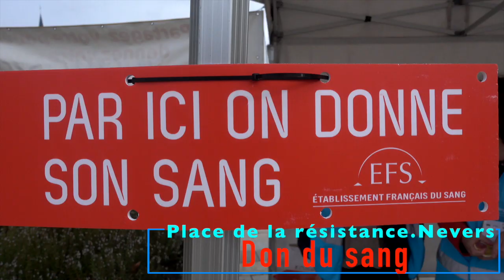don du sang,place de la Resistance,Ville de Nevers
don du sang à Nevers